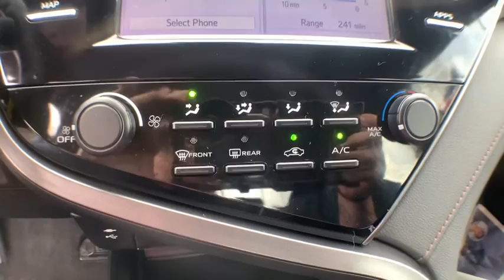2019 Toyota Camry Jacksonville, Swansboro, New Bern, Burgaw, Wilmington, NC T30407A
Gray Used 2019 Toyota Camry available in Jacksonville, North Carolina at Sanders Ford. Servicing the Swansboro, New Bern, Burgaw, Wilmington, NC area.

Sanders Ford
1135 Lejeune Blvd.